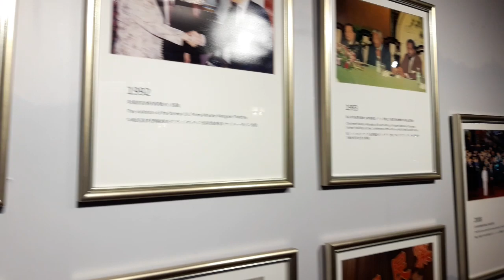台北圓山大飯店【 圓山密道】 台灣最神密滑梯道 18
【榮新】的部落格,有國內國外各項旅遊圖文,歡迎參考▼